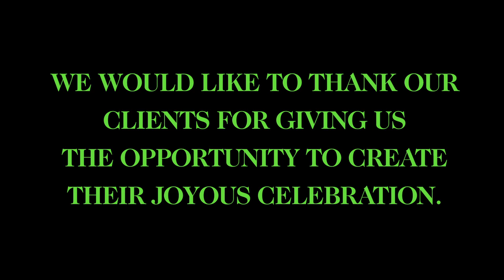Blue Sky and A Starry Night | Wedding Flowers and Wedding Design Video Westchester NY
"Everything was perfect! You absolutely gave us our dream wedding!! Thank you for everything!" The bride and groom's happily ever after started at Hilton Pearl River with a blue sky over a chuppah draped in delicate whites with pomander adornments of white hydrangea and white roses at each corner and a crystal chandelier hanging above them as they said their vows.

Inside, guests were wowed by a dramatic gold tangle of candles and flowers at the escort card table. The ballroom was bathed in a warm lighting design that gave the white flowers a blush of color. The base of the tall centerpieces mirrored the wedding arch and card table decor, while tall golden branches hanging with candles had their shadows splashed against the walls. ‪‎Congratulations‬ to the happy couple!!!